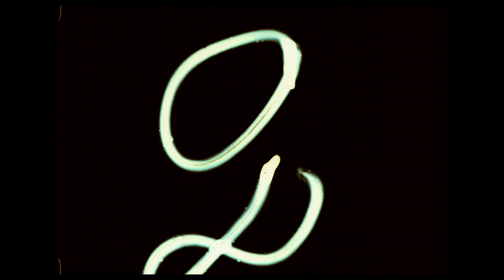Star Wars: The Rise of Skywalker | Legacy - Featurette | Star Wars Arabia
"الجزء التاسع سيكونالختام لقصة دامت 40 سنة في العمل" شاهدوا Star Wars: The Rise of Skywalker في صالات السينما يوم 19 ديسمبر
“Episode 9 will be the conclusion of a story over 40 years in the making.” See Star Wars: The Rise of Skywalker in theaters December 19